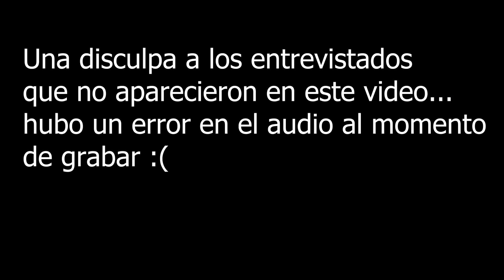¿QUÉ OPINAN GUATEMALTECOS de UNIRSE a EL SALVADOR? 🇸🇻🇬🇹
Salimos a las calles de Ciudad de Guatemala a preguntar a los Guatemaltecos que opinan de unir El Salvador y Guatemala